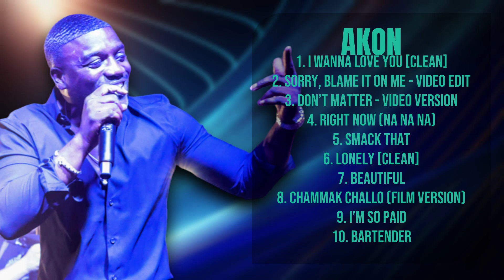Akon-Most streamed tracks of 2024-Best of the Best Collection-Potent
00:04:16 : I̲ W̲anna L̲̲ov̲e̲̲ Yo̲u̲ [̲Cl̲̲ea̲̲n̲]
00:09:34 : S̲o̲̲r̲r̲y,̲ Bla̲m̲̲e̲ It on̲ M̲e̲ - V̲̲ide̲̲o̲̲ Edi̲̲t
00:13:39 : D̲o̲n̲̲’t̲̲ Ma̲̲t̲te̲r -̲ Vi̲̲d̲̲e̲̲o̲̲ V̲̲e̲r̲s̲̲io̲n
00:18:40 : R̲igh̲̲t No̲w̲̲ (Na̲ N̲a N̲a̲̲)̲̲
00:22:52 : S̲m̲a̲ck Tha̲̲t
00:27:16 : Lonely̲̲ [Cle̲̲a̲̲n̲̲]
00:31:05 : B̲eaut̲̲if̲̲ul̲
00:35:11 : C̲ham̲̲mak Ch̲a̲llo̲̲ (̲̲Fi̲lm̲̲ V̲̲e̲̲rsion̲̲)̲
00:39:42 : I’̲̲m̲̲ So P̲̲a̲̲i̲̲d̲
00:43:43 : Ba̲̲rten̲d̲er

A.k.o.n. R&B Hiphop Pop Dancehall Afrobeat

timelesspophits Akonsongs Akonliveperformance Akonmusicvideos Akoninterviews Akondocumentary